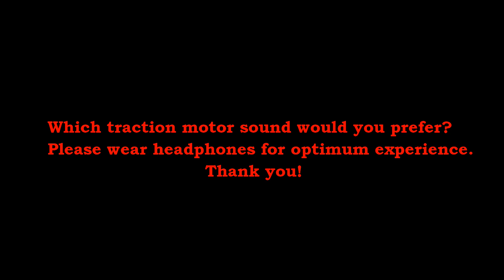Eurostar e300 VS e320, traction motor sounds